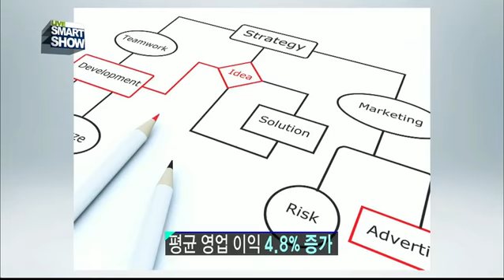2012 벤처 1000억클럽' 기업 화제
2012 벤처 1000억클럽' 기업 화제